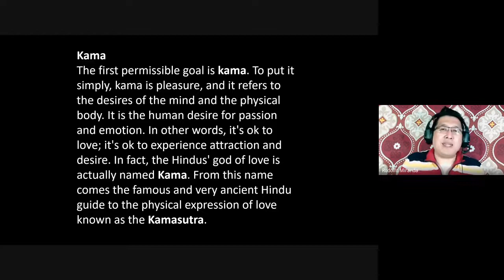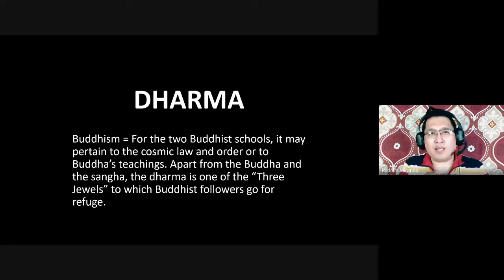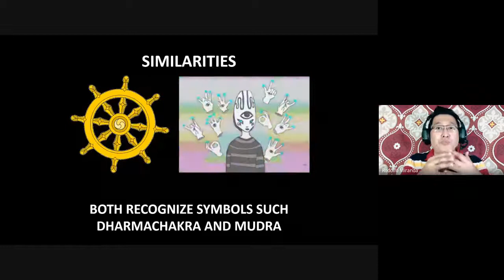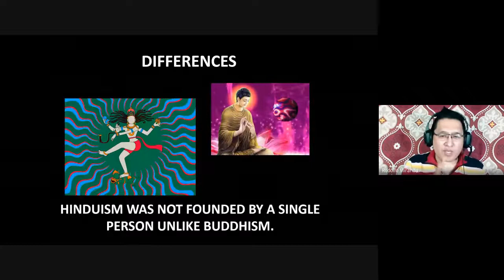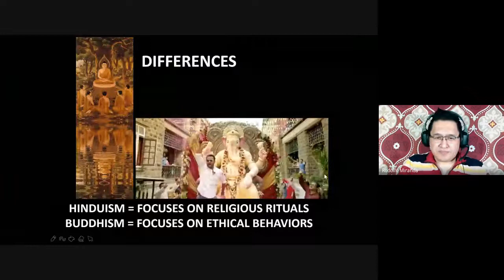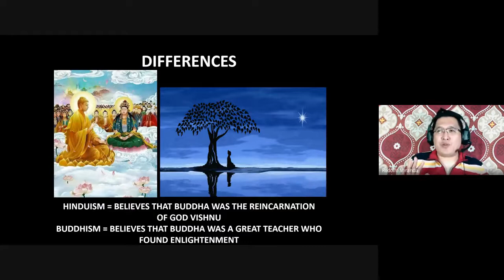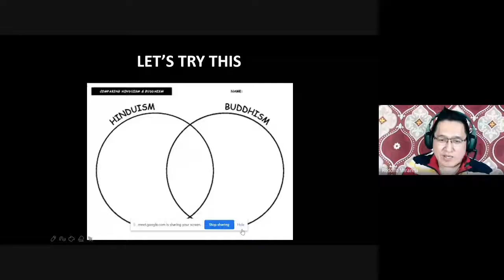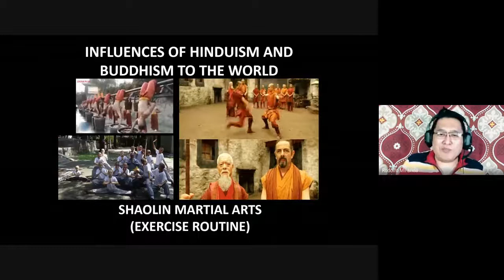DHARMIC RELIGIONS TAGALOG LECTURE (SIMILARITIES & DIFFERENCES)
Pagtutuwid...
Nagkaroon ng 1959 Tibetan Uprising na taliwas sa sinabi ko na hindi lumaban ang mga Tibetans dahil ang relihiyon nila ay Buddhism.